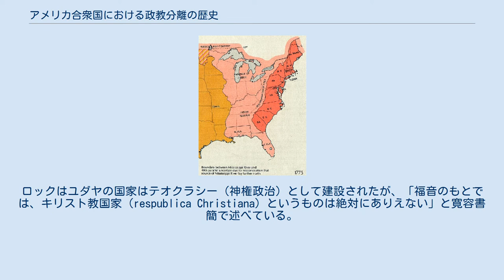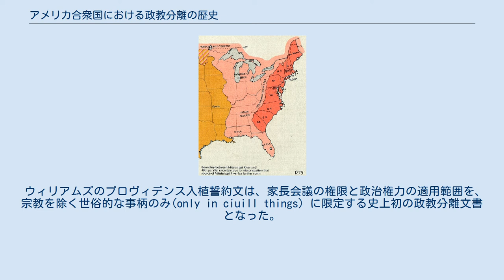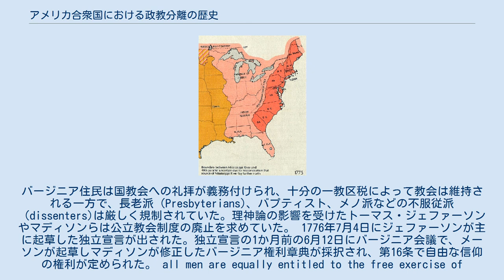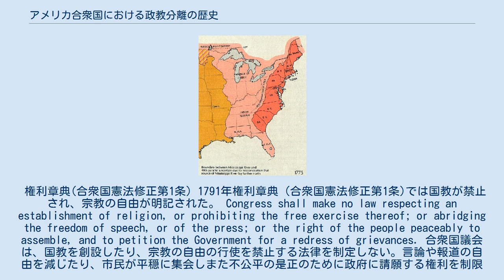アメリカ合衆国における政教分離の歴史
この項目では、アメリカ合衆国における政教分離原則の成立史について解説する。
米国で政教分離制度が成立するにいたった背景として、イングランド（グレートブリテン王国）本国における国教会と非国教会または清教徒（ピューリタン）の対立、そして、イギリス帝国の北アメリカ植民地だった13植民地における政教関係がある。
13植民地がアメリカ合衆国として独立した際に、信教の自由と政教分離（国教の禁止）は憲章として重視され、アメリカ合衆国は政教分離を国制とした史上初の世俗国家となった。
 イングランドは597年のカンタベリーのアウグスティヌスの渡英以降カトリック教会の一員であった。
しかし、男子に恵まれなかったイングランド王ヘンリー8世がスペイン王女キャサリン王妃と離婚しアン・ブーリンと再婚しようとして教皇クレメンス7世に承認を求めた所、ローマ教会はキャサリンの甥に当たるスペイン王兼神聖ローマ皇帝カール5世の支配下にあったために教皇は承認できなかった。
これに反発したヘンリー8世は1529年からローマ教会の権限を制限していき、側近のトマス・クロムウェルの力を借りて次々とローマ教会と決別する法律を施行、1533年の上告禁止法ではイングランドは完全の独立国家であり、教会の決定権は国王にあると宣言した。
カンタベリー大司教（後にカンタベリー大主教に変更）トマス・クランマーは離婚と再婚を合法としたが、教皇は王を破門した。
1534年の国王至上法で国王をイングランド教会の首長としてイングランド国教会が成立し、ローマ教会から独立した。
こうして世俗国家による教会支配である国家教会体制が始まった。
 ヘンリー8世は修道院財産を没収し、さらに修道院解散を命じると、解散に反対した信徒がリンカンシャーやヨークシャーで蜂起（恩寵の巡礼、1536年）したが鎮圧された。
1539年には大修道院解散法で総計130万ポンドの修道院財産を没収したが、フランスと同盟を組んだスコットランドとの1544年の戦争での戦費供出のため、貴族、ジェントリへ売却した。
このようにイングランドの宗教改革はプロテスタントを反映しておらず、王もカトリックを信仰しており、主教制（教会内階層）も存続したままだった。
カトリック派のノーフォーク公トマス・ハワードやウィンチェスター主教は1539年の6カ条法で化体説にもとづき、パンのみの聖餐や告解が指示された。
 1547年にヘンリー8世が没し、幼少のエドワード6世が即位したが、ノーフォーク公から実権を握ったのはエドワード6世の母方の伯父でプロテスタントのハートフォード伯（サマセット公）エドワード・シーモアであった。
摂政（護国卿）となったサマセット公は6カ条法などプロテスタントを妨害する法を廃止、1549年の礼拝統一法ではラテン語でなく英語による礼拝を義務づけ、デヴォンシャーとコーンウォールではラテン語礼拝を求めて反乱が起きた。
1553年には化体説を否定した(42カ条法）。
一方で教会財産の没収は続き、サマセット公の財産は増えていった。
しかし、1549年の農民反乱（ケットの反乱）にサマセット公は適切な対策がとれず、逮捕されてロンドン塔へ監禁された後処刑、ウォリック伯（ノーサンバランド公）ジョン・ダドリーが実権を握った。
ノーサンバランド公も教会の財産を没収し、宝石や鐘など礼拝に不要な用具を没収した。
更にはエドワード6世の異母姉で王位継承者であったカトリック教徒のメアリー（メアリー1世）から権利を奪おうと策謀をめぐらしたが、失敗してノーサンバランド公は処刑された。
 初の女王となったカトリック教徒のメアリー1世は、ヘンリー8世時代以来の諸法を廃止しカトリック教会へ復帰した。
ローマからの使節レジナルド・ポールはカンタベリー大司教となった。
一方でプロテスタントは弾圧され、300人の聖職者や信徒が火刑となった。
また、女王はアストゥリアス公フェリペ（後のスペイン王フェリペ2世）と結婚し、イングランドとスペインの同盟が成立した。
しかしフェリペはスペイン王となると、教皇とむすんだフランスと開戦し、イングランドも参加したが苦戦し、大陸の領土カレーをフランスに奪われた。
 メアリー1世の死後即位した異母妹のエリザベス1世は155...